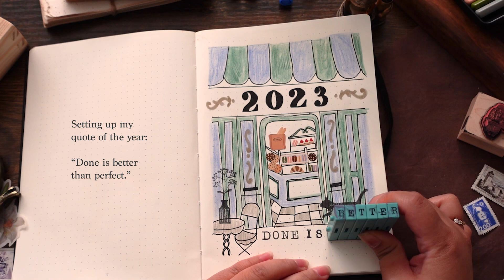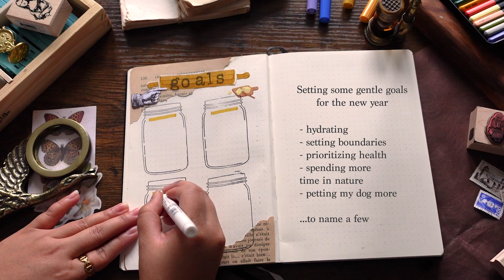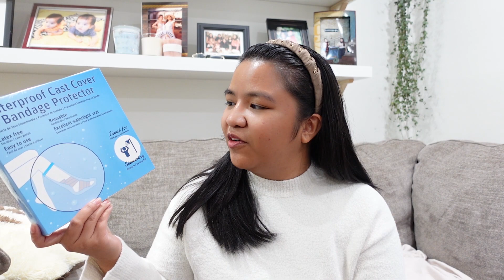Easing into the new year vlog | setting goals, making a hearty meal, preparing for ankle surgery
Sharing a bit of a ~personal~ update on here by vlogging a "week in my life" kind of video & documenting the first week of 2023.

FAQ:
Camera: Sony ZV1
Editing: Adobe Premiere Pro